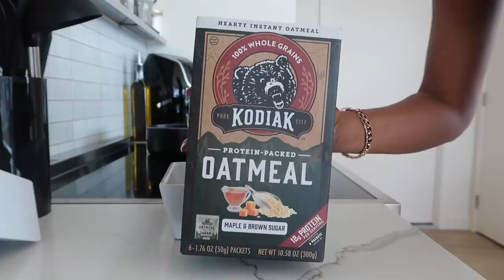we threw a mini house party | courtreezy 2.0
back again with another vlog and we threw a mini house party with 4 people. love that for us :)